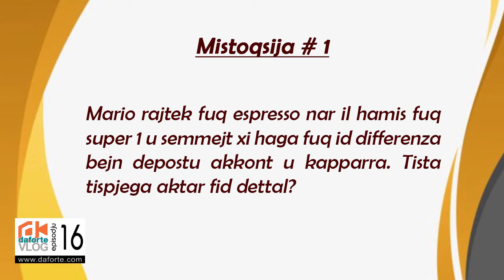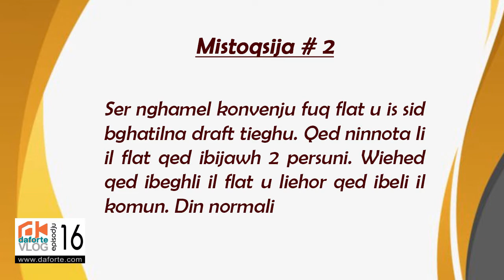DAFORTE VLOG # 16